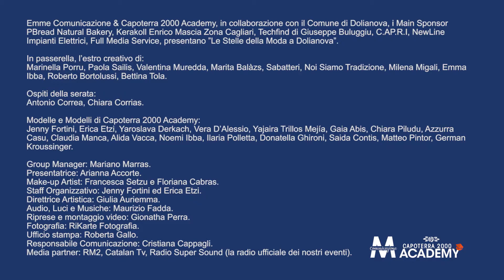Le Stelle della Moda a Dolianova 2022 - Anteprima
Il 26 Agosto 2022Emme Comunicazione e Capoterra 2000 Academy, in collaborazione con il Comune di Dolianova, i Main Sponsor PBread Natural Bakery , Kerakoll Enrico Mascia Zona Cagliari, Techfind  di Giuseppe Buluggiu, C.AP.R.I, NewLine Impianti Elettrici, Full Media Service e i Media Partner RM2, Catalan Tv e RADIO SUPER SOUND hanno organizzato  "Le Stelle della Moda a Dolianova" in cui hanno sfilato le creazioni di: Marinella Porru, Paola Sailis, Valentina Muredda, Marita Balàzs, Sabatteri, Noi Siamo Tradizione, Milena Migali, Emma Ibba, Roberto Bortolussi, Bettina Tola.

Ospiti della serata: Antonio Correa, Chiara Corrias

👠 Le creazioni degli stilisti sono state indossate da: Jenny Fortini, Erica Etzi, Yaroslava Derkach, Vera D’Alessio, Yajaira Trillos Mejía, Gaia Abis, Chiara Piludu, Azzurra Casu, Claudia Manca, Alida Vacca, Noemi Ibba, Ilaria Polletta, Donatella Ghironi, Saida Contis, Matteo Pintor, German Kroussinger

🎙Presentatrice: Arianna Accorte
💄Make-up Artist: Francesca Setzu e Floriana Cabras
🎥 Riprese e montaggio video: Gionatha Perra
🎼 💡Audio, Luci e Musiche: Maurizio Fadda

Group Manager: Mariano Marras
Staff Organizzativo: Jenny Fortini ed Erica Etzi
Direttrice Artistica: Giulia Auriemma
Fotografia: RiKarte Fotografia
Ufficio stampa: Roberta Gallo
Responsabile Comunicazione: Cristiana Cappagli